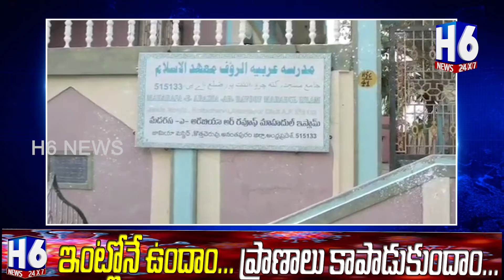Red, Orange, Green Zones In Centre's Ananthapur | H6 NEWS